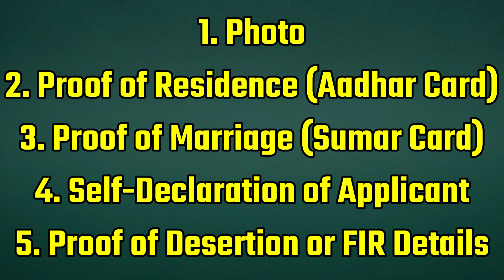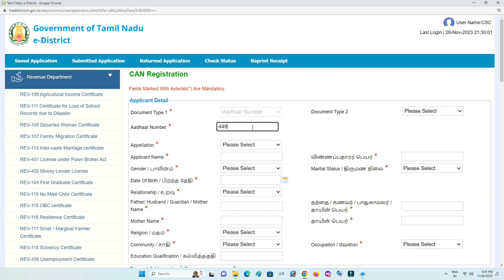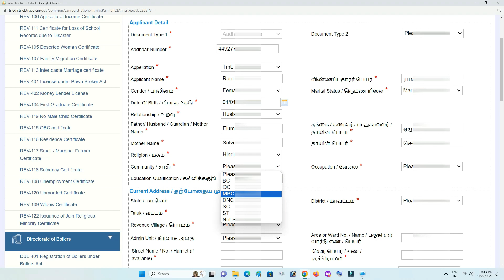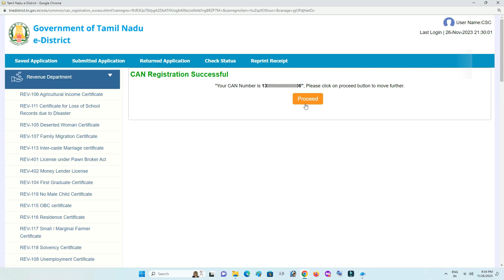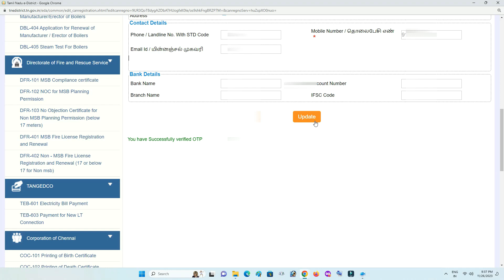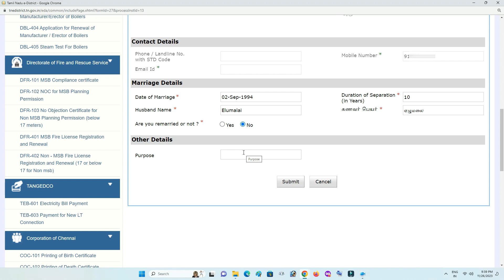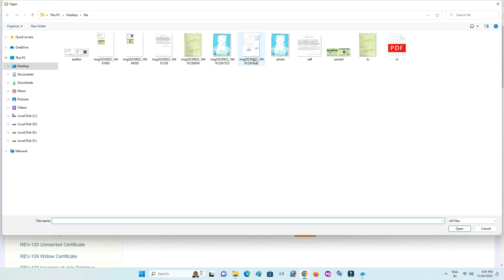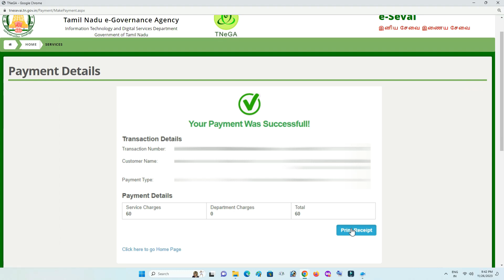How to Apply Deserted Woman Certificate Online in tamil 2024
கணவனால் கைவிடப்பட்ட பெண் சான்றிதழ் APPLY செய்வது எப்படி.!!

deserted women certificate online in tamil,
deserted women certificate online in tamilnadu,
deserted women certificate in tamil,
deserted women pension scheme in tamil,
download deserted women certificate in tamil,
கணவனால் கைவிடப்பட்ட சான்றிதழ்,
ஆதரவற்ற கணவனால் கைவிடப்பட்ட சான்றிதழ்,
கணவனால் கைவிடப்பட்ட ஓய்வூதியம் திட்டம்,
kanavanal kaividapatta sandrithal in tamil,